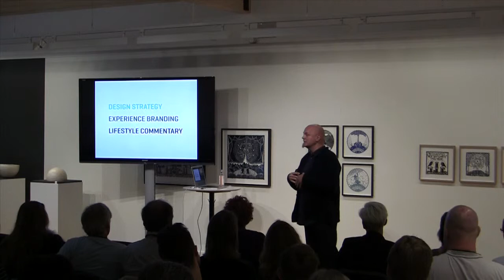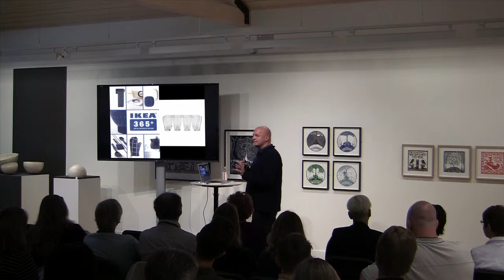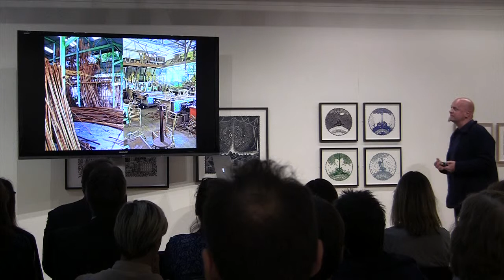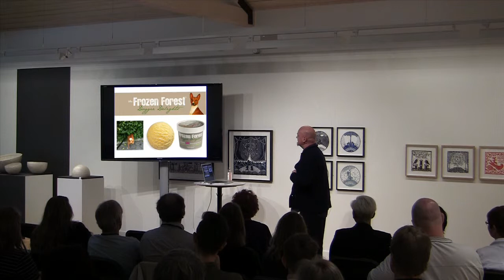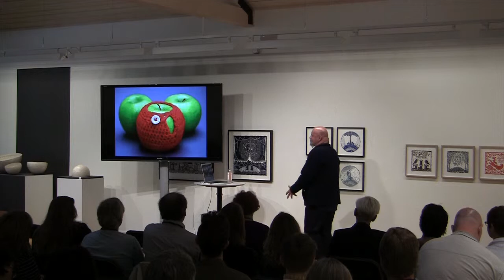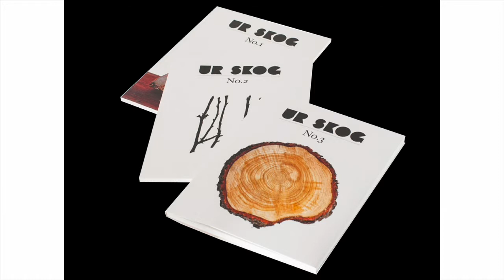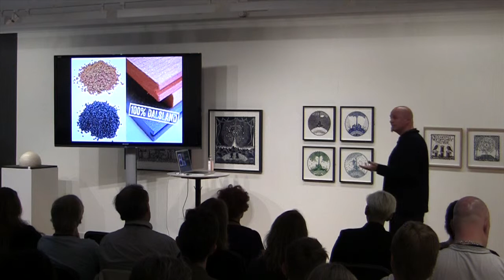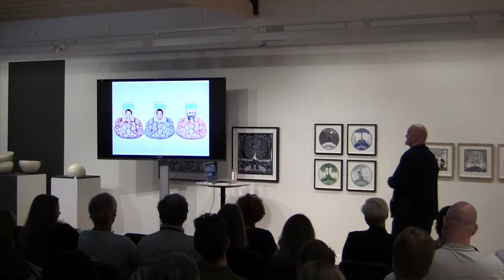John-Michael Ekeblad, designer. The Event Dalsland 2013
Inspirerande föredrag med John-Michael Ekeblad, designer Daytime NYC, på The Event Dalsland 2013 - Mötesarenan för kultur, industri, turism.

Ekeblad började sin karriär som creative director på IKEA, efter det var han ansvarig för Tupperware Global Design. Nu driver han flera egna företag och har lanserat möbler tillverkade av rivningsmaterial från Manhattan och tropiska lianer i Guyana. Dessutom tilverkar han "The Frozen Forest", glass för hundar!